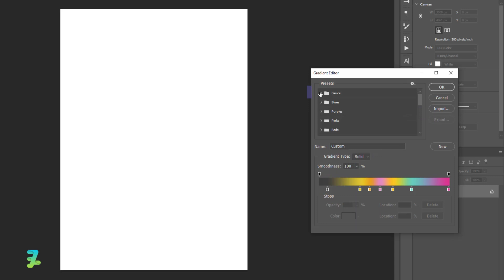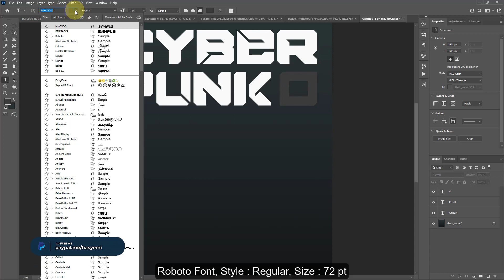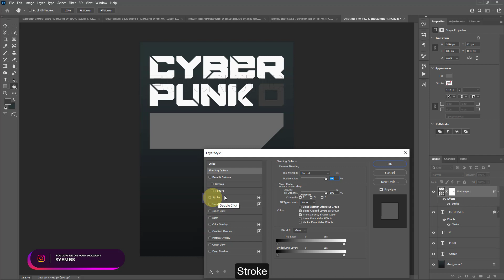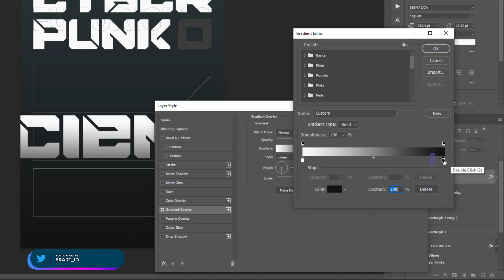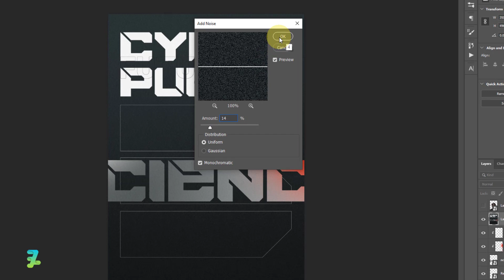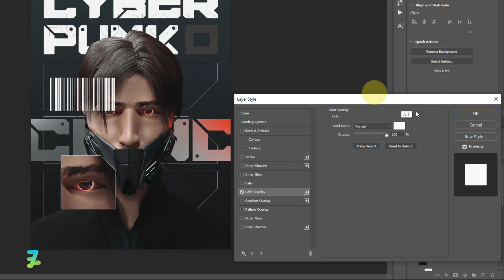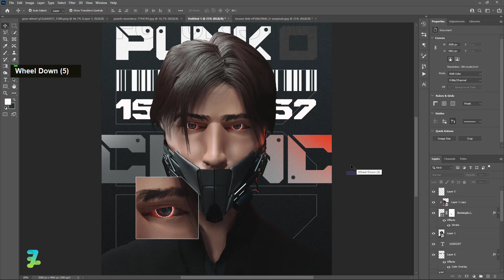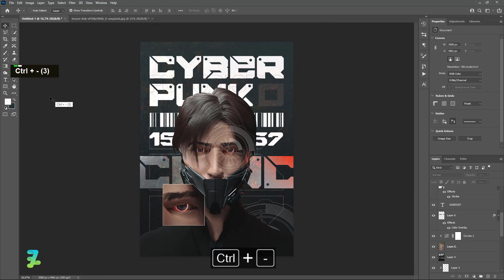Cyberpunk Scifi Brutalism - Tutorial Photoshop CC 2023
In this tutorial, you will learn how to create a bold and striking Brutalist-style poster using gradients, typography, and texture effects in Photoshop. We will walk you through the step-by-step process of designing a poster with a minimalist approach and a strong visual impact.

Stock Credit

Download

Social Media

Audio Credit

Song :

How's It Supposed to Feel (Clean) - NEFFEX
Immortal - NEFFEX
It's Only Worth It If You Work For It (Clean) - NEFFEX
No Turning Back (Clean) - NEFFEX